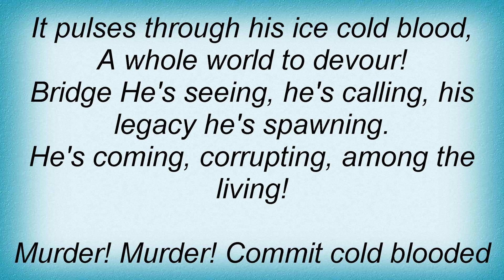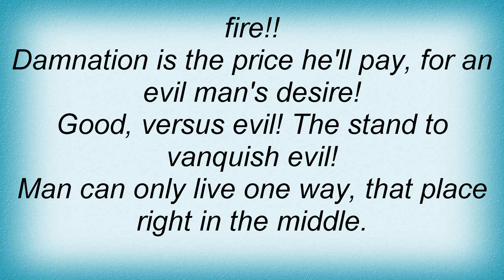Anthrax - Among The Living Lyrics